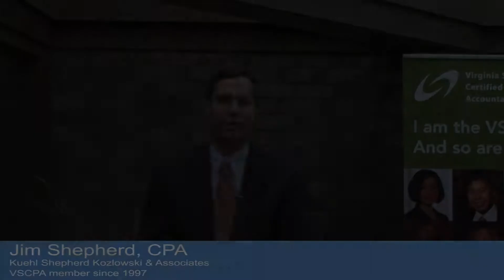Jim Shepherd, CPA - Payment Methods for Financial Planners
VSCPA member Jim Shepherd, CPA, discusses the nuances of three payment
methods for financial planners: commission-based, fee-based and
fee-only.